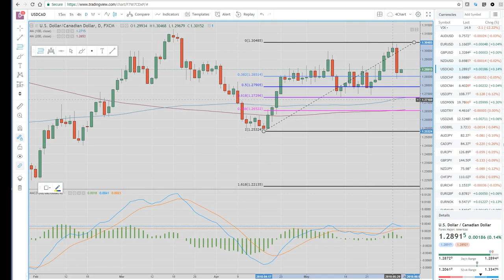31May18 Asia Opening Call & US Wrap - PrivateerFX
Our view on today's Asian Open in the FX & Crypto markets.

Web: PrivateerFX.com

THIS WAS
31May18 Asia Opening Call & US Wrap - PrivateerFX